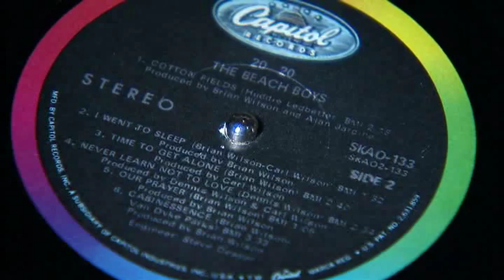MANSON: SHARON TATE SEG MPEG 4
This is an excerpt from the documentary I did for FOX (Summer of Evil:The Manson Murders) on the 40th anniversary of the Manson murders.